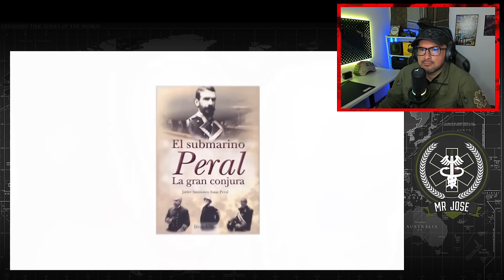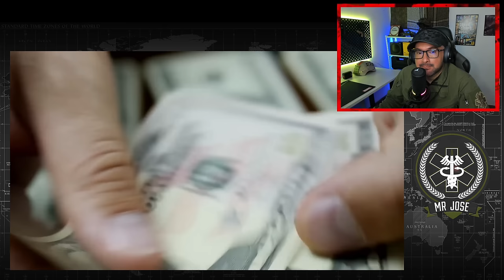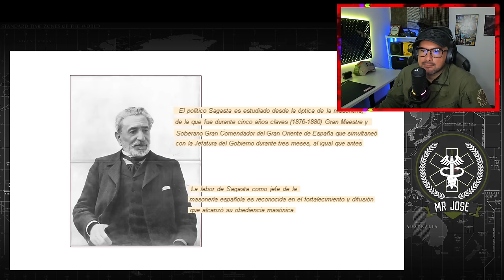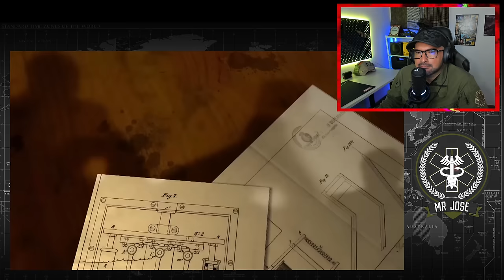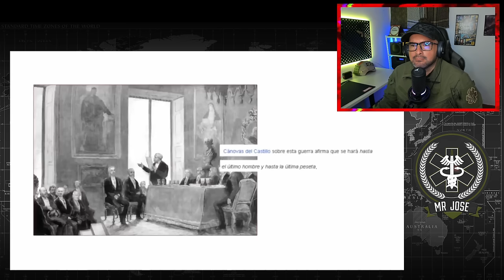Militar ® Colombiano Reacciona LA GRAN MENTIRA del 1898 EVIDENCIAN que fue UNA TRAICIÓN ORQUESTADA